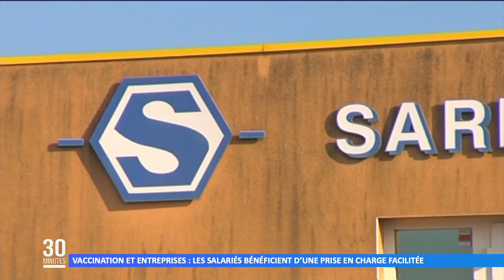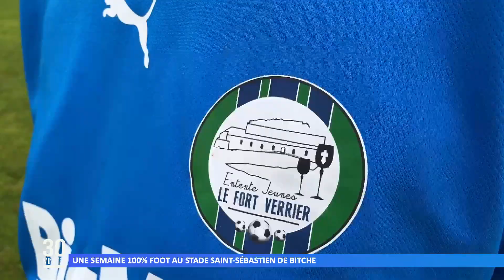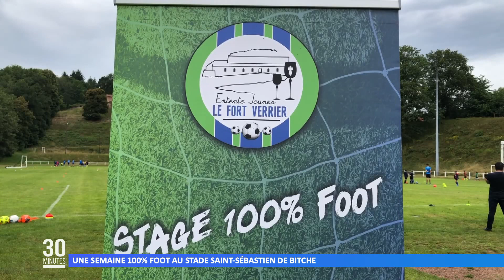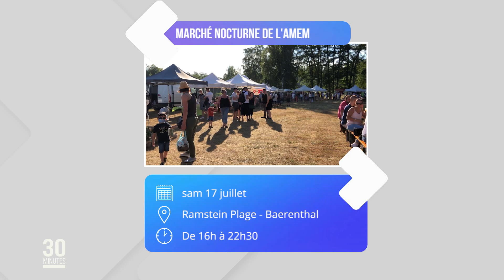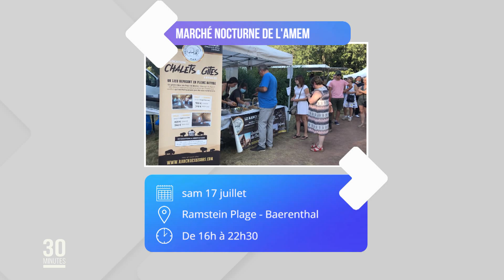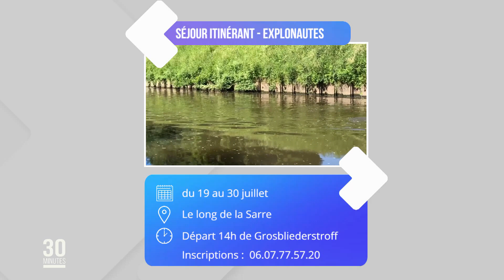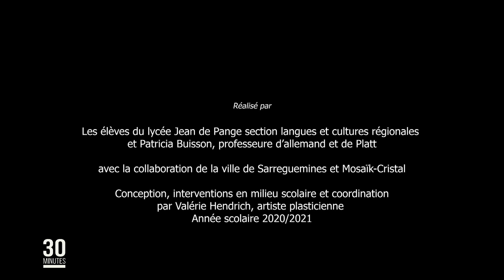L’intégrale de l’émission du 15 juillet 2021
Retrouvez dans cette émission :
00:00 Le Flash info du jour
02:21 Loisirs : Haspelschiedt inaugure la nouvelle structure du camping municipal
04:34 Commémoration du 14 juillet : Haspelschiedt invite de nombreuses personnalités officielles
05:10 Commémoration du 14 juillet à Sarreguemines
07:05 Accès aux vaccins simplifié pour les salariés
09:09 Bilan de la vaccination en chiffres
10:36 Sauvegarde des espèces animales en danger à la réserve de biosphère transfrontalière
15:18 La météo
16:40 Une semaine 100% foot au stade Saint-Sébastien de Bitche
20:01 Un festival de théâtre itinérant débarque au Pays de Bitche !
22:52 Les bons plans de sorties
26:24 Platt ! Ùnn… du ? Numéro 3